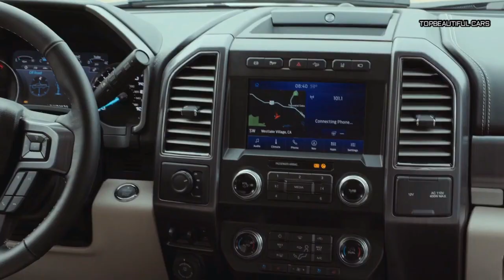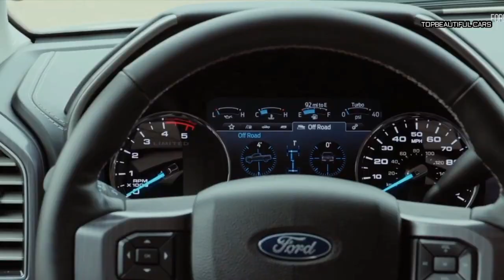2020 Ford F Series Super Duty Interior Exterior and Drive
2020 Ford F Series Super Duty-Bigger inside, smaller outside. Tidy exterior engine dimensions ease maintenance accessibility in all applications and afford more useful space for chassis-cab and motor-home chassis customers. Godzilla is reportedly narrower and shorter than both the V-10 and the 6.2-liter SOHC V-8. Inside, this shrunken engine's 107.2mm bore and 101.0mm stroke pencil out to a 7,293cc (445-cubic-inch) displacement—a bump of 532cc over the V-10. The oversquare cylinder dimensions also help reduce cylinder-wall friction and heat transfer, improving overall efficiency relative to the V-10's undersquare (90.2mm bore/105.8mm stroke) design. Overall weight is also reduced by about 50 pounds. It's currently the largest-displacement gas V-8 in the class, but there's room in this clean-sheet design to bump the bore and stroke up a bit, should any of its bragging rights come under fire. There's also oodles of room in the valley to accommodate a supercharger.
2020 Ford F Series Super Duty
After Ford added port and direct fuel injection to the F-150's six-cylinder engines and changed the 5.0-liter to direct injection last year, we were a bit surprised to find port injection on this clean-sheet engine. It turns out the anticipated higher-load, lower-speed duty cycle these Super Duty applications experience don't warrant the increased expense of direct injection. Also, the new 10-speed automatic transmission helps keep the engine operating in its "peak efficiency island" of 1,500 to 2,500 rpm. And even without DI, this new engine manages to tolerate 10.5:1 compression. Oh, and if the fuel you prefer to inject is compressed natural gas, Ford will again offer a CNG conversion kit.
2020 Ford F Series Super Duty

The other engines available for the new Super Duty are a carryover 6.2-liter gas V8 and an updated 6.7-liter turbocharged diesel V8. The diesel engine's upgrades include a new variable-geometry turbo for quicker throttle response, revised injectors for quieter operation, and strengthened block, heads, pistons, rods and bearings. Output for both engines hasn't been listed, but expect each to be similar or somewhat improved compared to the current models. For reference, the 6.2-liter gas engine makes 385 horsepower and 430 pound-feet of torque, and the 6.7-liter diesel makes 450 horsepower and 935 pound-feet of torque.